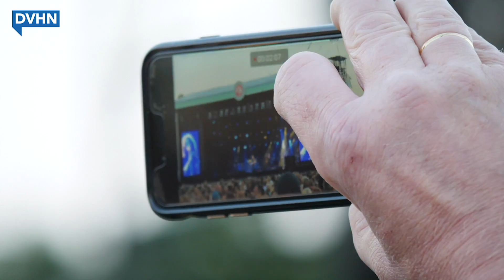Dit was Stadspark Live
De eerste editie van Stadspark Live was een succes. Uitverkocht huis, geweldig weer en een fijne line-up. Lees hier onze recensie van het optreden van Sting